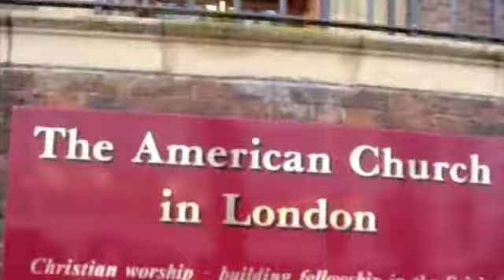Visiting American Church in London [Feb 2011]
In London, many U.S.A. Ex-Pats, students and visitors enjoy worship services at the American Church in London [which has been renamed the American International Church].  The congregation is friendly and upbeat.  There's a wonderful coffee hour following the service.  Great church!